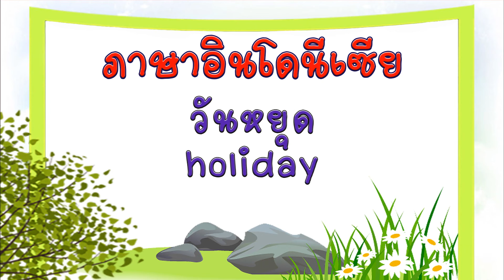ภาษาอินโดนีเซีย-คำศัพท์เกี่ยวกับวัน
ฝึกพูดภาษาอินโดนีเซีย-คำศัพท์เกี่ยวกับวัน